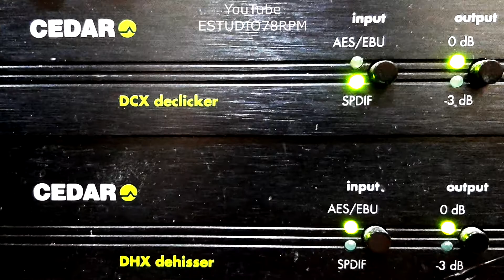OS GERALDOS - CONTEMPLATIVO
CONTEMPLATIVO - FADO de M. CALDERON com OS GERALDOS. DISCO GAÚCHO Nº 1.133. Matriz 1133. Tamanho 25cm. Lançado em 1915. * Gravado por Savério Leonetti, Porto Alegre, RS.